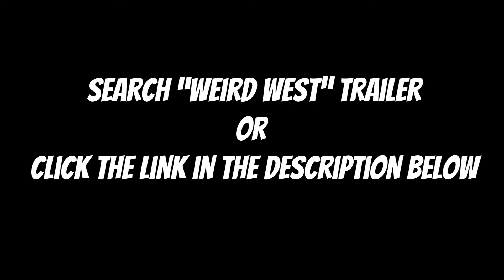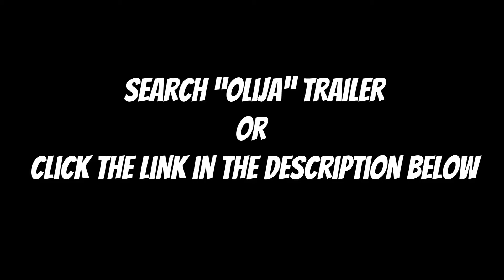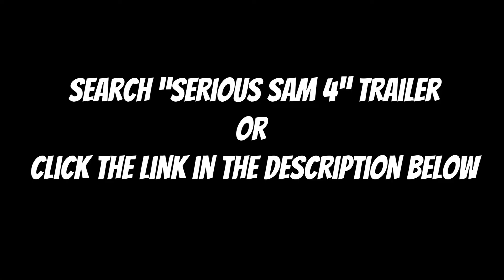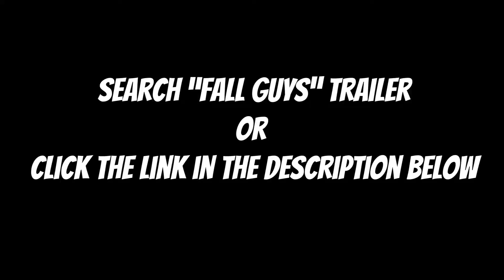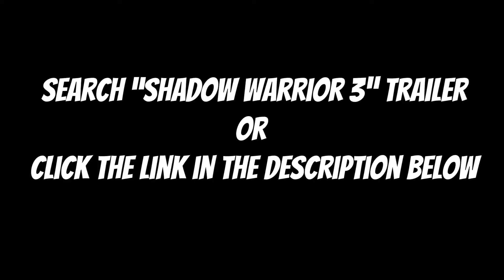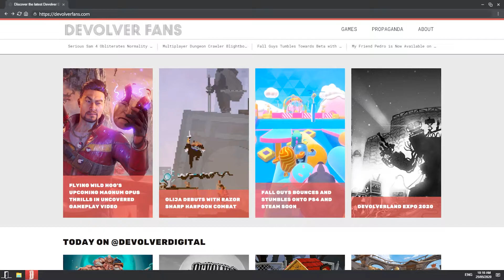I Was Let Loose On A Shutdown E3 Event With T-Shirt Cannons | Devolverland Expo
Devolverland Expo is a first-person 'marketing simulator' set within an abandoned convention center after the annual Devolver Digital game expo was mysteriously canceled.